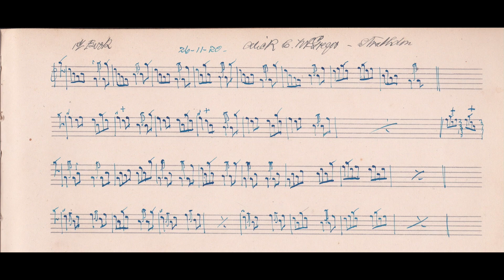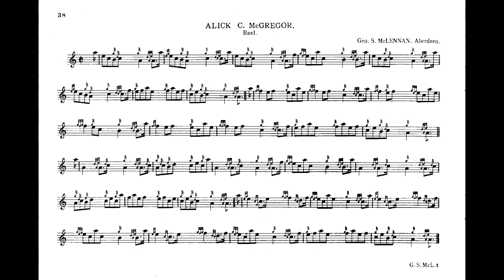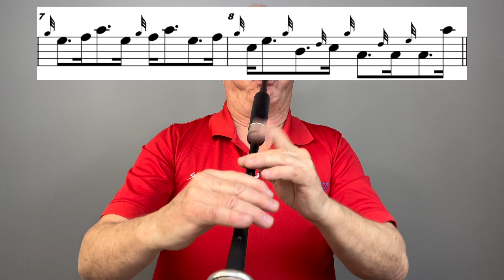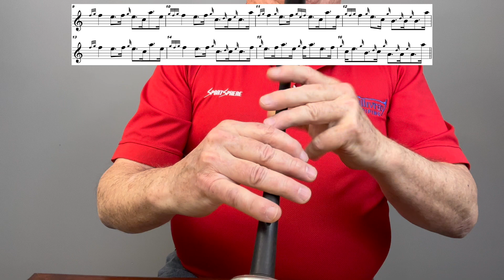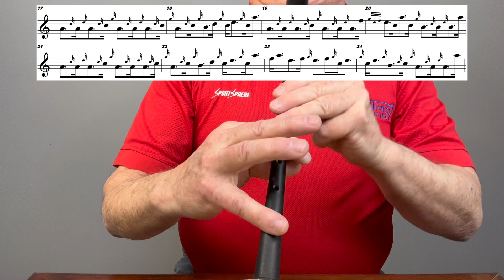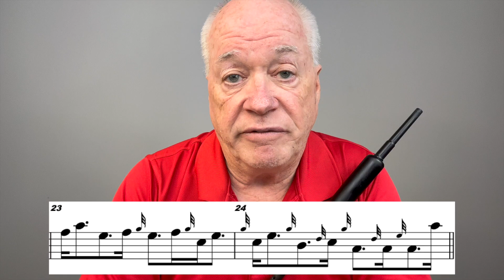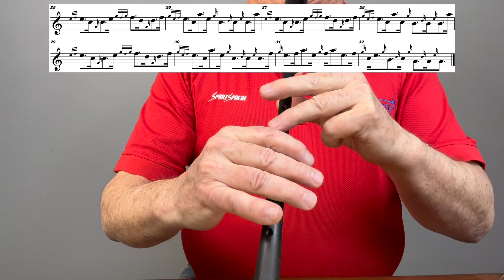Mastering "Alick C. MacGregor" On The Bagpipes - * Free Tune Download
In this episode of “The Pipe Box”, Gold Medallist, Jim McGillivray breaks down the rhythmic and expressive nuances of how to master playing the competition reel, "Alick C. MacGregor" composed by "GS" McLennan (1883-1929). * Download the (free) "Alick C. MacGregor" sheet music (PDF) and play along.

Despite suffering from polio when he was a child, “GS”, as he became known, was a prodigy, winning open competitions, alongside adult pipers, at the age of ten and attracting the attention of Queen Victoria, no less, by whom he was commanded to play at Balmoral. Another great composer of the piping world, Pipe Major Donald MacLeod, described "GS" as simply “the most complete piper of this century”. More on "GS" McLennan (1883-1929)

* For more exercises to enhance your fingering please check out Jim's book, "Rhythmic Fingerwork" (Over 25,000 copies sold.) More on the Degerpipes II Electronic Chanter

Have questions or an idea for a future episode?